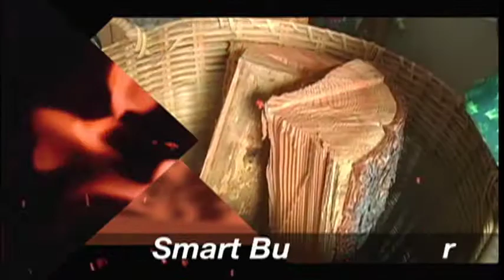Burn Smart Tip 21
Building a woodshed in the City of Port Alberni